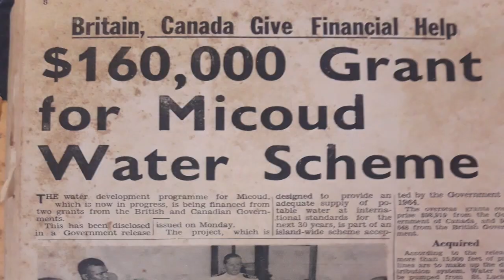Sir John's Historical Gems Water Supply Development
After witnessing heartbreaking deaths and a skyrocketing infant mortality rate due to water borne diseases, Sir John was determined to ensure a clean and healthy water supply for the citizenry of Saint Lucia, particularly for those in the Eastern districts, where water-borne illness was rampant.